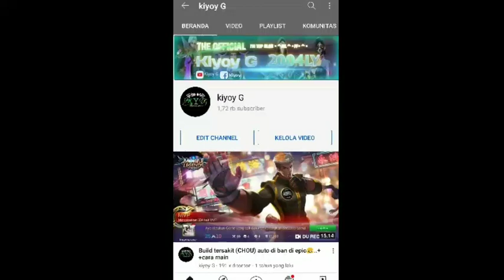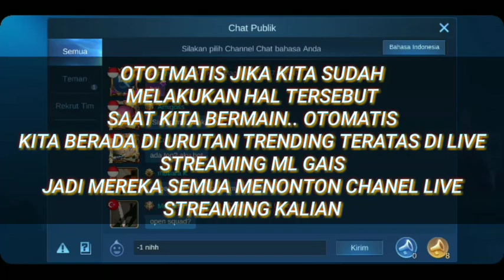cara agar view live streaming penonton jadi banyak mobile legends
Cara agar view live streaming ml kita jadi banyak

Soo guys di video kali ini kita membuat tutorial tentang bagaimana cara meramaikan Chanel live streaming di akun mobile legends kita guys..
Alasannya?
Jelas alasan kalian ingin ditonton banyak orang ramai diantaranya
Jika kalian jago/gg dalam permainan tersebut otomatis mereka orang punya alias orang kaya akan memberi kan hadiah berupa diamond ya guys beuhh keren kan..

Okelah tanpa basa basi lagi ditonton video nya sampai selesai!!!

cara agar view live streaming ml ramai,
cara agar live streaming ml rame,
cara agar live streaming mobile legend banyak yang nonton,
cara agar live streaming banyak yang nonton,
cara live streaming banyak penonton,
cara agar live ml rame,
cara agar live streaming kita banyak yang nonton